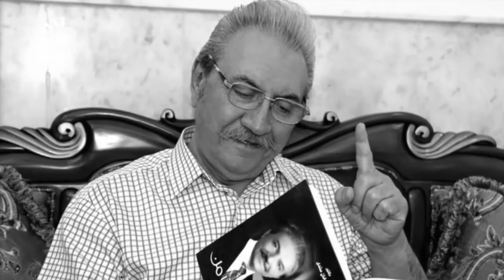Zhyan Rafiq Hilmi ژیان رەفیق حیلمی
پەنجەمۆر
مێژووی کوردستان زۆر لاپەڕەی هەڵنەدراوەی تێدایە. لەبارەی زۆر رووداوی گرنگ لەو مێژووەدا گێڕانەوەی جۆراوجۆر هەن. زۆر پرسیار هەن کە هەر پرسیار ماونەتەوە و وەڵامیان نەدراوەتەوە. زۆر کەسایەتیش هەن کە رۆڵی مەزنیان گێڕاوە لە مێژووی کوردستاندا و خەریکن چیرۆکی ئەو رووداوانەی خۆیان تێیدا بەشداربوون لەگەڵ خۆیاندا دەبەنە ژێر خاک. بەرنامەی پەنجەمۆر دەیەوێ ئەو مێژووە دۆکیۆمێنت
بکات. ئەویش لەڕێگەی زنجیرە هەڤپەیڤینی 48 خولەکی لەگەڵ هەریەکە لە کەسایەتییەکان.